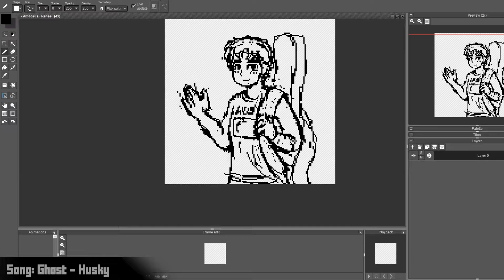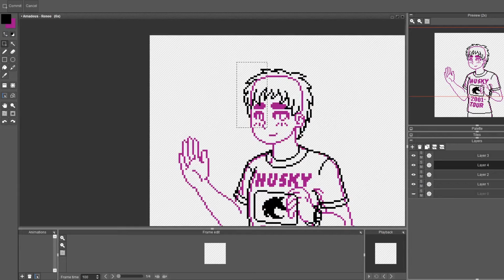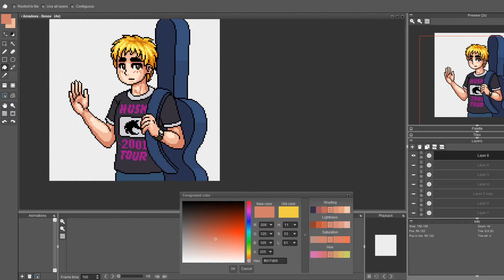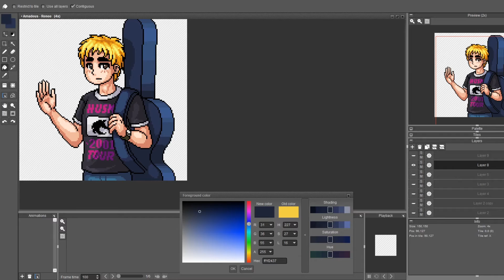Speed pixel - Amadeus (Space to Breathe) for René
Portrait of Amadeus from Space To Breathe for my 2K follower giveaway contest!